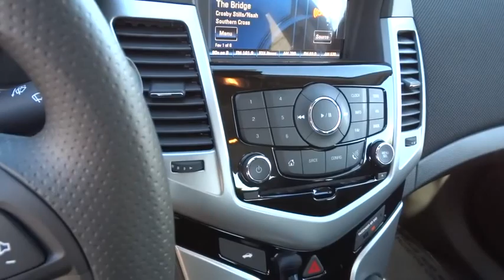2016 Chevrolet Cruze Limited Carson City, Reno, Yerington, Northern Nevada, Elko, NV 16-0095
2016 Chevrolet Cruze Limited
2016 Chevrolet Cruze Limited 4DR SDN AUTO LT W/1LT - Stock#: 16-0095 - VIN#: 1G1PE5SB9G7171951